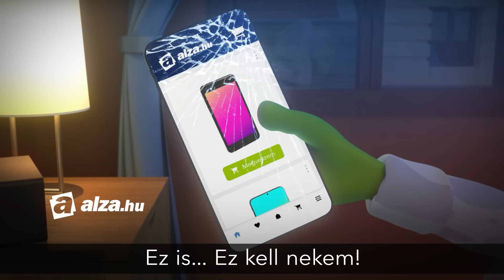Éjfélig megrendeled, reggel az AlzaBoxban leled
Amikor válogattok az oldalon, figyeljétek a termékek alatt feltüntetett információkat. Ha az "Éjfélig megrendeled" szlogennel találkozol, biztos lehetsz benne, hogy azokban a vármegyékben, ahol található Alzabox, megrendelésed már reggel átveheted.
A szolgáltatás a következő vármegyékben elérhető: Győr-Moson-Sopron, Komárom-Esztergom, Pest megye és Budapest.
Fontos, hogy Alzabox-ba rendeld a csomagot, egyéb csomagautomaták esetében nem garantált a reggeli kiszállítás.